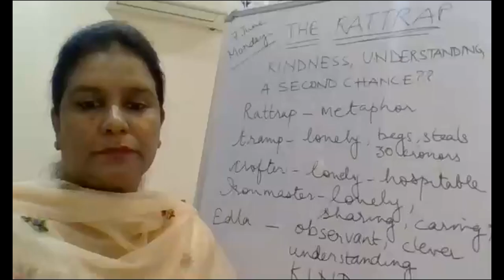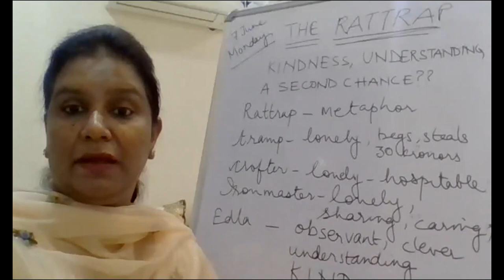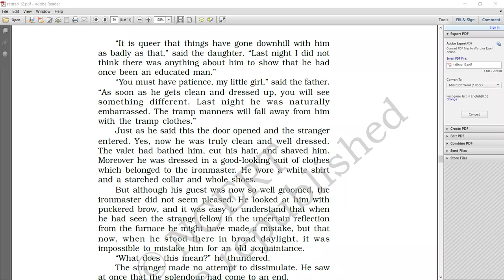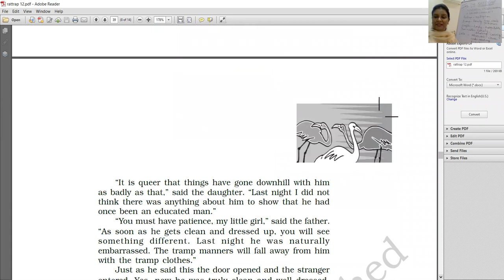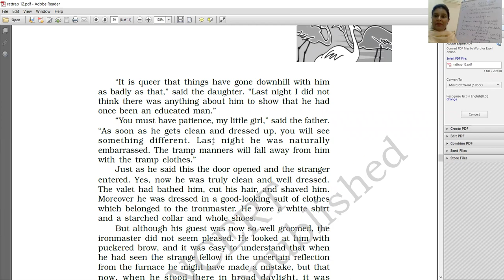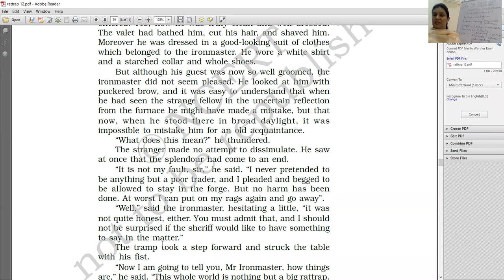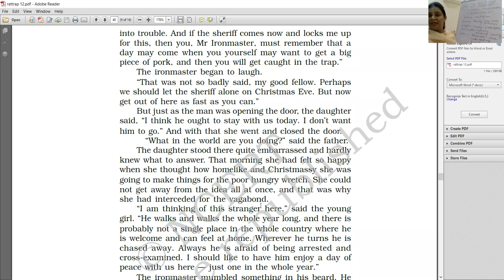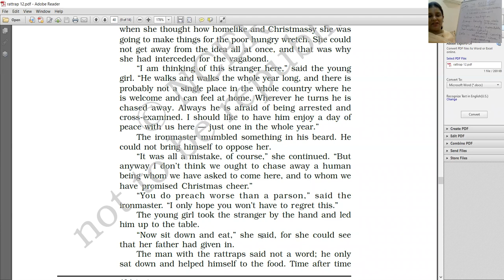ENGLISH CLASS XII B 7 JUNE